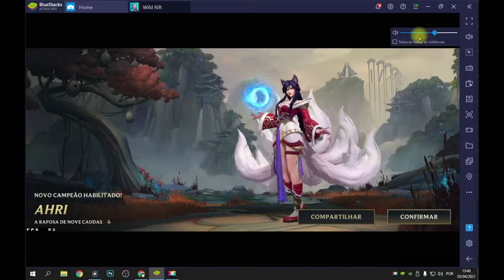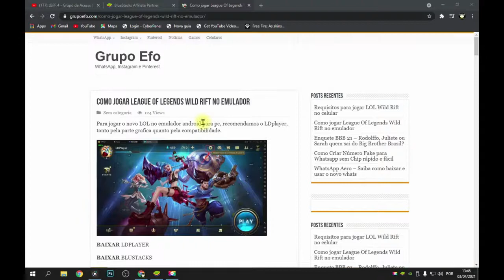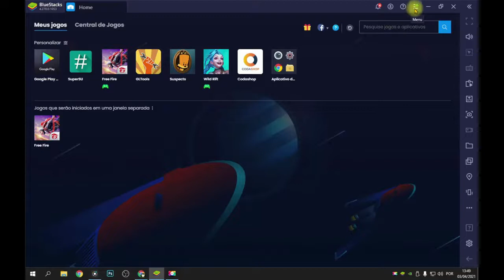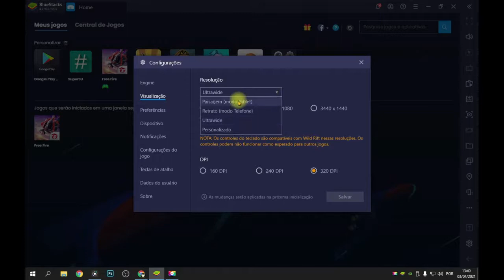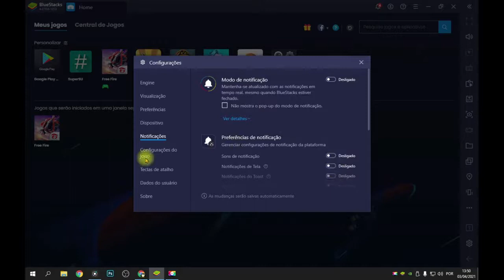Como jogar League of Legends Wild Rift no bluestacks emulador android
Como jogar o LOL Wild Rift no emulador android para pc Bluestacks, como instalar, configurar e jogar o League Of Legends no emulador.